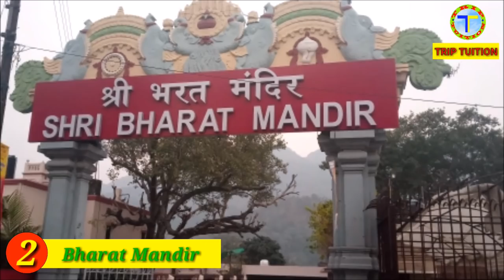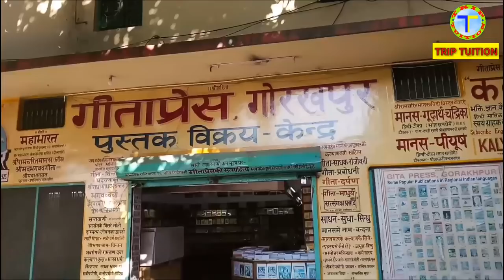Rishikesh | ऋषिकेश 2020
इस विडियो मे ऋषिकेश की चारो साइड के  बारे मे विस्तार से बताया गया है |